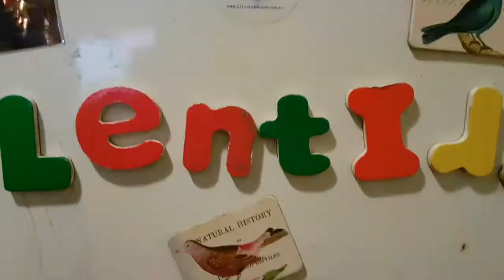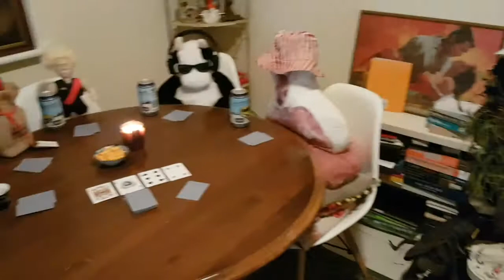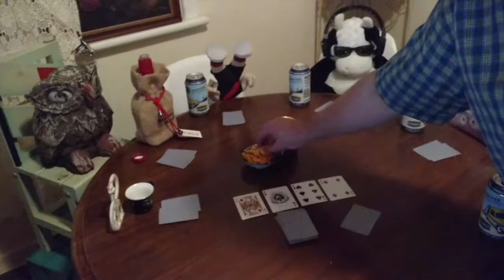Cooking With Nik & Little Bear, Ep 6: Cheese & Lentil Pie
Nik will teach you how to cook the delicious, nourishing, cheap and easy way, ably assisted by his unfortunate & ridiculous dog, Little Bear.

EPISODE 06: CHEESE & LENTIL PIE
21 mins, 50 sec / Shot: 23 April 2017 / Uploaded: 4 March 2018

~ HOW TO MAKE CHEESE & LENTIL PIE ~

WARNING: This pie may completely shatter your entire worldview, at least in regard to lentils.

YOU WILL NEED:
– 1 cup french green lentils
– 250g soft goat cheese (supposedly; just grated cheddar works fine if, like most of us, you can't afford fucken 250g of goat cheese)
– 1 large red capsicum, sliced into strips
– 1 cup of chopped mushrooms
– 1 fennel bulb, chopped
– Dried thyme, basil & parsley (dill also works)
– 4 teaspoons fennel seeds
– 1/4 cup chopped fresh mint
– 1 tblespn chopped fresh thyme
– 1 tblespn red wine vinegar
– Salt & pepper
– 2.5 cups water
– 3 or 4 sheets puff pastry

METHOD:

1) Fry onion, fennel bulb, capsicum, mushrooms, garlic until softened, about 5 mins (add dried herbs as conscience dictates; be generous).

2) Stir in lentils, fennel seeds & pinch of salt. Add water and bring to a simmer.

3) Cover and cook on low heat until lentils are tender, adding water conservatively as necessary, about 40-60 mins.

4) The mixture shouldn't need draining on completion if you've done it right, but if it's too soupy then then drain it. Let cool for 15 mins.

5) Preheat oven to 170C.

6) In a large bowl, mix lentils with mint, thyme & vinegar. Mix in the cheese. Season with salt & pepper & mix well.

7) Grease a pie dish, line with one sheet of pastry, put mixture into dish, brush the edge with beaten egg, cover with pastry, brush top with egg, fork or slash the surface.

8) Bake for 45 mins, or until golden.